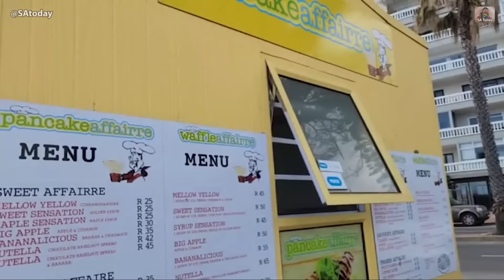Camels on the R33 near VanZylsrus in South Africa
Hello everyone, welcome to SA Today. On 11 September 2024, we will start today's video with Camels on the R33 near  VanZylsrus in South Africa. Then, the sewerage runs into the street at Northam in the Limpopo Province. At Cape Town International Airport it got busier with all the rugby supporters arriving and extra flights scheduled by some airlines. We drive through the campsites at the Crocodile Bridge Rest Camp in the Kruger National Park. Check out Ratanga Park at Century City in Cape Town and visit the Boeremark in Silverton, Pretoria. Spring is in the air in Pretoria with all the trees starting to flower. We drive on the N4 past the Machado Toll Plaza. We go along Umhlanga Drive and will show you more videos around South Africa.

We want to show our viewers as many places as we can across the country worth visiting. South Africa is a large country, and only some locals know where all these places are, we therefore add a map that we created to show where the video was captured more or less. We also try and provide some history on many of the towns, museums and events on that day in South Africa. We take pride in bringing original and captivating videos that will leave you in awe.

Also in this video, we drive through Delareyville, and refuel at Olifantsnek in Rustenburg. We walk up the the Meiringspoort waterfall and we then end the video with a drive around Saldanha Bay with a cold front approaching in the Western Cape Province of South Africa. Join us again soon for another journey across South Africa!